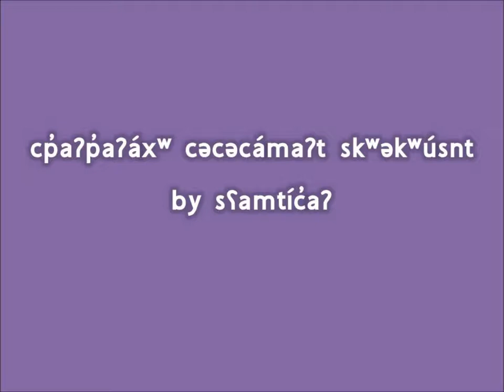cp̓aʔp̓aʔáxʷ cəcəcámaʔt skʷəkʷúsnt (Twinkle Twinkle Little Star)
This is a translation of the English lullaby Twinkle Twinkle Little Star.